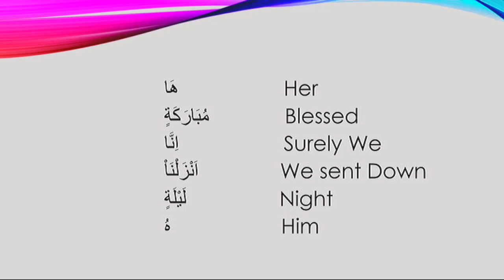Mehfil-e-Velayat with Dr Kaukab Jafry ( 05/18/2018) 2nd Ramadan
Mehfil-e-Velayat with Dr Kaukab Jafry ( 05/18/2018)
2nd Ramadan